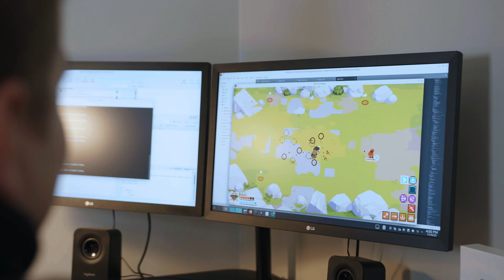Meet the developers behind the gorgeous tactical RPG Arco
Franek, Max Cahill, Bibiki, and Fáyer introduce you to Arco—three tales forged in bloodshed, laced with magic, and united by revenge. Wishlist now on Steam

Enter the breathtakingly beautiful world of Arco, a unique tactical action game where your decisions shape the story. Journey through lush forests, sweeping plains, and scorching deserts as you guide four unlikely heroes in their vendetta against the Red Company gang. Battle warriors of different nations, fend off greedy colonizers, and slay monstrous creatures as you voyage across this enchanted land. Change your fate, one move at a time.Arco is coming to PC in 2024!